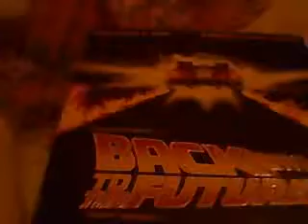Back To The Future Trilogy Dvd Set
Dedicated To Science Fiction And M.J Fox Fans